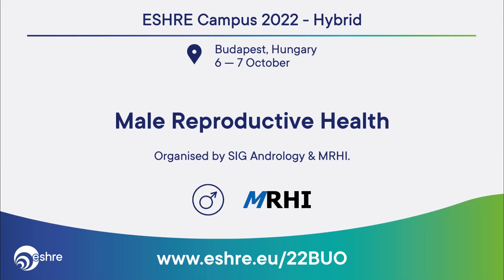ESHRE Campus October 2022 - Male Reproductive Health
Christopher Barratt and Christopher De Jonge introduce our upcoming Andrology Campus Workshop.
👉 Find out more and register now via eshre.eu/22BUO